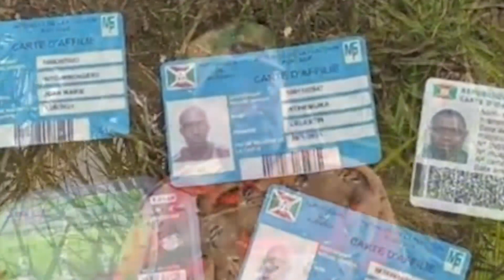M23 GUHAGARIKA IMIRWANO NTIBISOBANURA KURANGIZA INTAMBARA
Kora share
KORA LIKE na comment may God bless you!